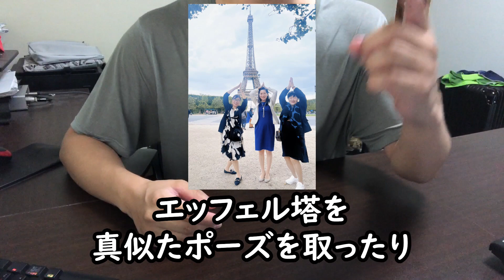自民党女性局のフランス研修で松川るい＆今井絵理子が大はしゃぎして大炎上してる件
僕たちの税金を使って、自民党女性局の議員たちなど38名がフランス視察という名の観光旅行に行ってはしゃぎ過ぎてSNSにアップした画像が遊び感覚すぎて大炎上してる件だよ！この炎上はバイトテロの構造にすごく似てると思うから、大人も気をつけなきゃいけないことがわかるね！
でも彼らは一般人とは違って、僕らが納めた大切な税金を使っているんだから、批判されて終わりどころの話じゃないよね！あは！あははは！

2年浪人して、やっと合格した大学を4年留年し中退した僕。